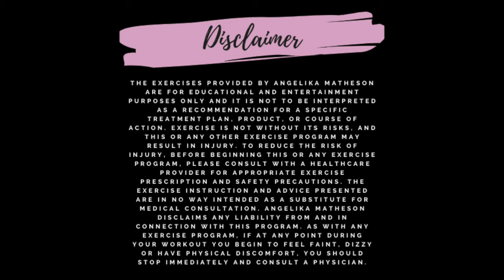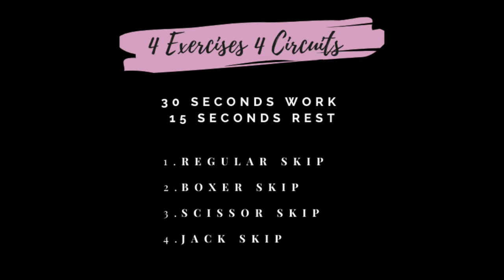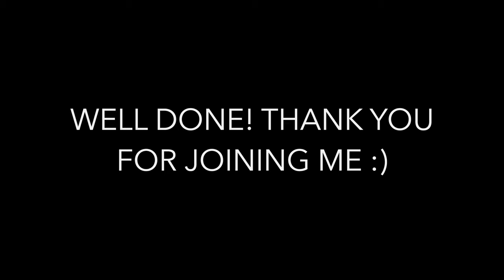10 MIN JUMP ROPE & BONUS ROUND / CARDIO WORKOUT | WITH QUICK WARM UP & COOL DOWN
Let's get the heart pumping with this 10 Minute Jump Rope workout. You could easily turn this into a 20 min (do it 2x over) OR 30 min workout (do it 3x over - I usually do this one).

3 Min Warm Up | 10 Exercises - 20 Seconds Work:
1. BOXER SHUFFLE
2. HAMSTRING STRETCH WITH ARM REACH
3. SQUAT WITH ARM SWINGS
4. AROUND THE WORLD LUNGES
5. LOW IMPACT BUTT KICKERS
6. HAMSTRING/CALF STRETCH
7. HIGH PLANK
8. WINDMILL
9. JOG IN PLACE
10. JUMPING JACKS

10 Min Jump Rope Workout | 4 Exercises, 4 Circuits (3x rounds each) - 30 Seconds Work, 15 Seconds Rest:
1. REGULAR SKIP
2. BOXER SKIP
3. SCISSOR SKIP
4. JACK SKIP

3 Min Cool Down | 10 Exercises - 20 Seconds Work:
1. BEND OVER WITH ARM STRETCH
2. CHEST & BACK STRETCH
3. QUAD STRETCH (RIGHT)
4. QUAD STRETCH (LEFT)
5. CALF STRETCH (RIGHT)
6. CALF STRETCH (LEFT)
7. CAT-COW
8. CHILD'S POSE
9. COBRA STRETCH
10. FULL BODY STRETCH

BONUS ROUND | 3 Exercises - 30 Seconds Work, 10 Seconds Rest:
1. NO PUSH UP BURPEES
2. HIGH KNEES
3. MOUNTAIN CLIMBERS